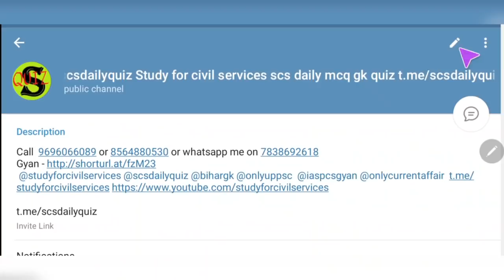ro aro 2021 समीक्षा अधिकारी/ सहायक समीक्षा अधिकारी last 10 days strategy most important topics uppsc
last 10 days me kaun kaun se most important  topics ka revision  karna hai ?
practice  kaise karni hai ?
kin subjects  topics par jyada focus kiya jaye ki selection  aaram se ho jaye ?

उत्तर प्रदेश समीक्षा अधिकारी / सहायक समीक्षा अधिकारी review officer / assistant review officer 2021 जिसका prelims  5 december 2021 को होगा 👇
उसके लिए  या तो scs का paid course लेके सिर्फ हमारा study material ( pdf , test series ,  paid quizzes , gs subject wise notes , hindi papa pdf ) लेके पढ लीजिये या free मे तैनात करनी हो तो ये करें
ये फ्री टेलीग्राम जरूर follow करते रहना 👇
free TELEGRAM ( इसको JOIN करके 1 AUGUST 2021 के बाद की सारी PICS देख लेना MEDIA SECTION में जाकर देख लेना )
Daily uppsc ro aro 2021 pre की free top 50 quiz के लिए ये चैनल तुरंत Join करिए
ye  kuchh most important  topics hai inke videos  jaroor dekh lena  👇
current affairs for uppcs ro aro 5 dec 2021 = ( इसके साथ october 2021 का monthly current affairs और देख लीजिएगा

uppsc ro aro last 10 strategy by study for civil services
ये पढा, ऐसे पढा तो सिलेक्शन पक्का RO ARO PAPA STRATEGY last 10 days most important topics ro/aro
uppsc ro aro strategy 2021 last 10 days study plan uppcs ro/aro ki taiyari preparation kaise kare

फिर ये पूरी playlist जरूर देखें 👇
uppsc RO ARO most important topics ! big announcement बेहद जरुरी ro/aro ki smart taiyari preparation

uppsc ro aro 2021 last 10 days strategy best tricks shortcuts ro/aro uppcs ki taiyari kaise kare